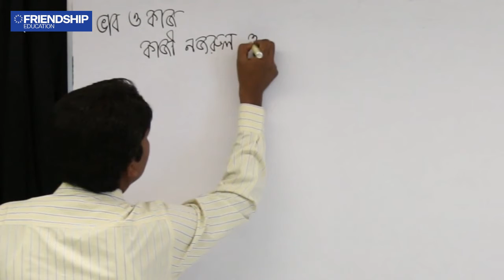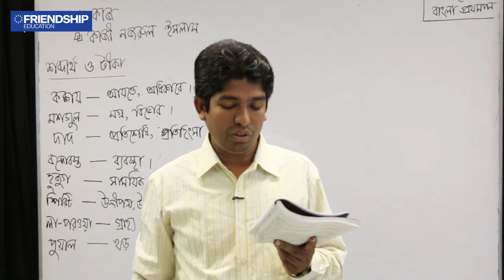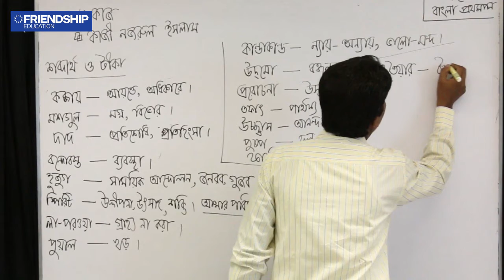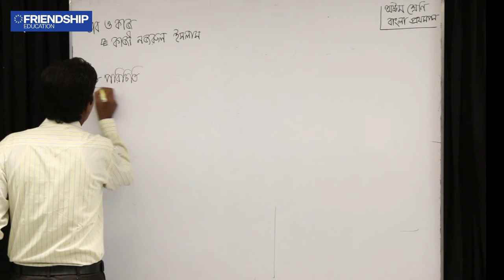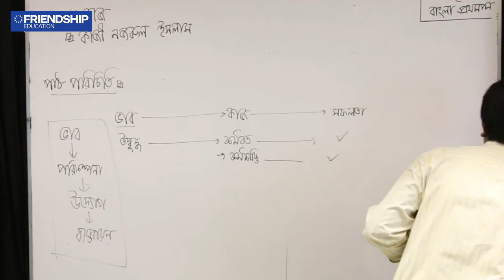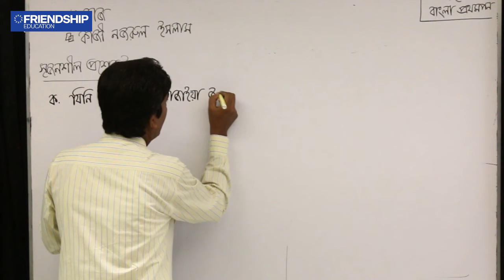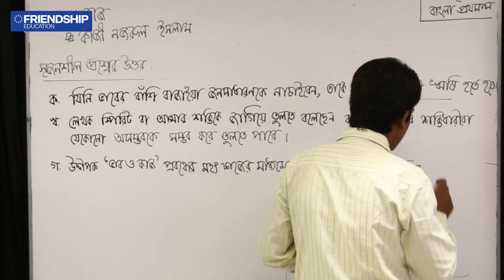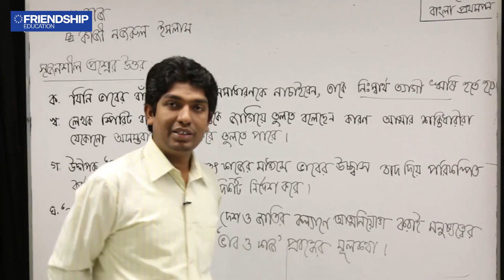বাংলা ১ম পত্র (গদ্য) - ভাব ও কাজ (পর্ব-৩) - অষ্টম শ্রেণি